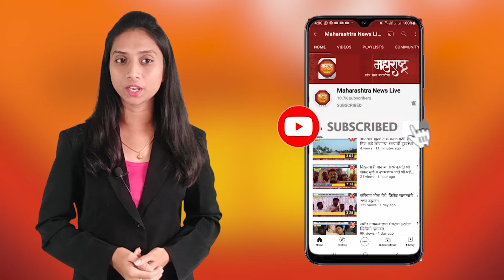घाटनांद्रा येथे विजयादशमीचा सण पारंपारिक पद्धतीने उत्साहात साजरा करण्यात आला